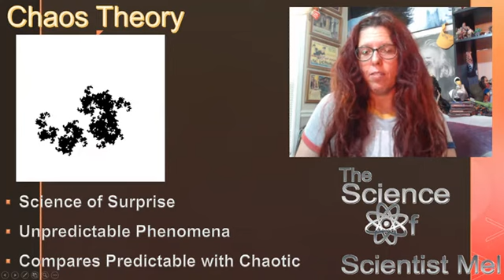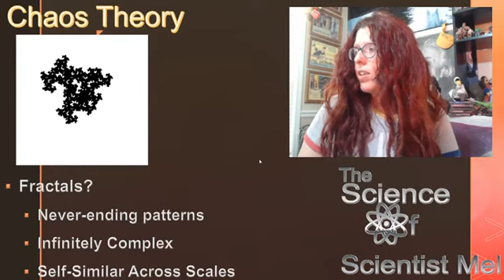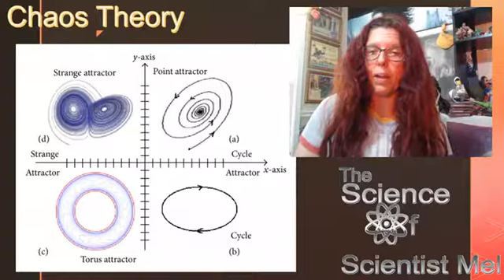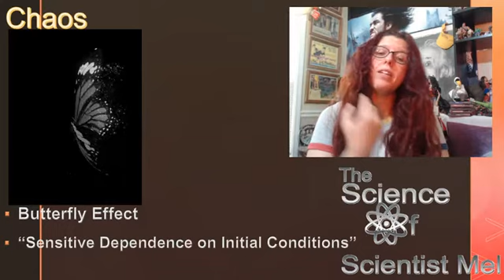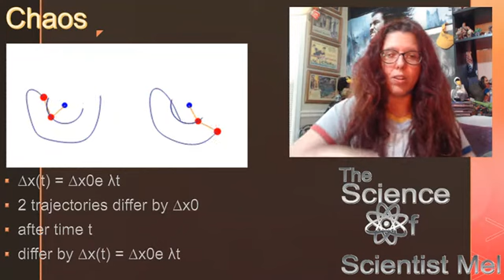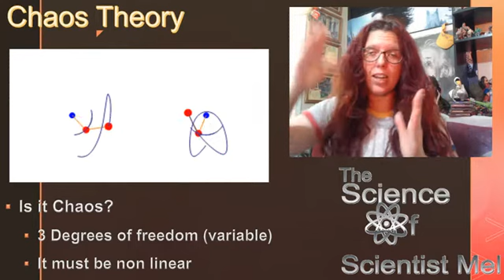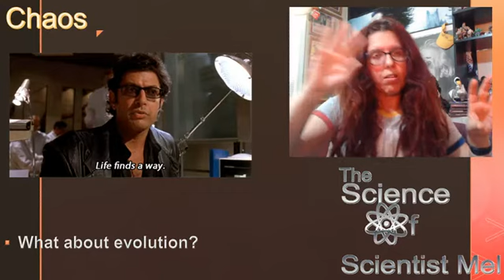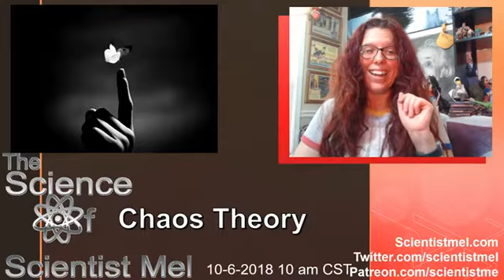ScientistMelShorts Chaos Theory!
This short discusses chaos theory! Come learn how it is that life finds a way!